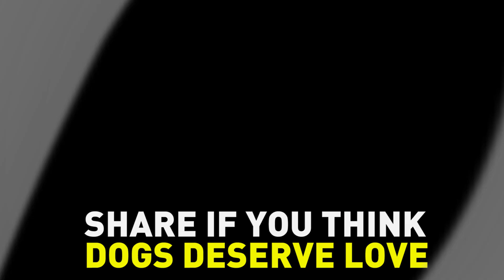From Heavy Chains to Couch Cuddles: Andie’s Journey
WE’RE HIRING: You can help lead PETA’s efforts to affect change for “outdoor dogs” by applying to be our Community Outreach Liaison.

When PETA's fieldworkers rescued Andie, she was a tiny 10-week-old puppy living amid piles of junk and trash and tethered to a cinder block by a heavy logging chain that weighed more than she did. Now, she spends her days carrying her favorite plush alligator toy around everywhere she goes, cuddling on the couch with her human guardians, and hanging out with her feline siblings, Apollo and Artemis.